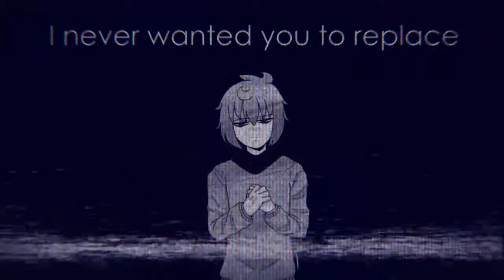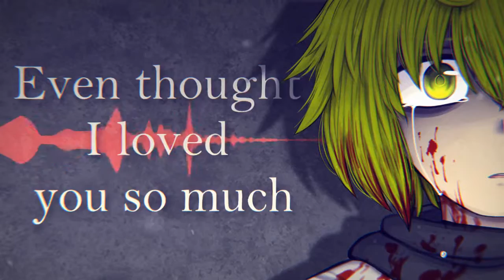【Vocaloid Original】 Bloodstained Love Song 【Gumi Megpoid English】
Continuando los vídeos de halloween, este salio casi improvisado. Esta canción está relacionada con MIND SWITCHER y en cierta forma la letra es auto-explicativa, por lo que no siento que tenga que explicarla.

Por otra parte, la melodía es un tanto…peculiar. En un momento de ocio puse en reversa MIND SWITCHER para escuchar como sonaría (hago esto con la mayoría de mis canciones de hecho), y sonaba tan deprimente que decidí hacerlo melodía, y esta canción termino siendo creada, sin embargo… mientras la hacía sentía una angustia bastante fuerte pero nunca termine de entender por qué, de hecho, se la mande a algunas personas para que me dijeran que sintieron, y me respondieron que tanto angustia como el cuerpo pesado. Es bastante raro a mi parecer…
Continuing with the halloween videos, this one almost came out improvised. This song is related to MIND SWITCHER and, in a way, the lyrics are self-explanatory, so I don't think I have to explain them.

On the other hand, this melody is somewhat… peculiar. In a moment of leisure I reversed MIND SWITCHER to listen to how it sounded (I do this with most of my songs in fact), and it sounded so depressing that I decided to make it a melody, and this song ended up being created, however ... while I was doing it I felt quite anguished, but I never finished understanding why, in fact, I sent it to some people to tell me what they felt, and they told me that they felt both distressed and with their body heavy. It is quite rare in my opinion...